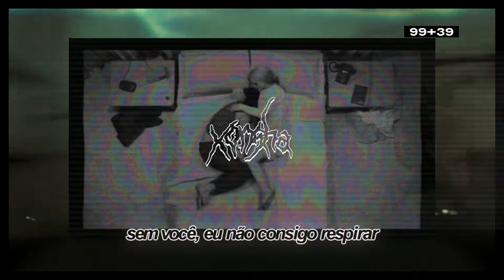angel vox - возвращайся/come back (legendado)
foi osso ter q renderizar essa legenda pq tive q "cortar" a maioria dos fx e meu not n tava suportando por conta da ram, ent n saiu bem como eu queria essa legenda, saiu como pôde,
eu tbm já tava agoniado pra postar vide novo, acabo dando nisso...sla é isso.